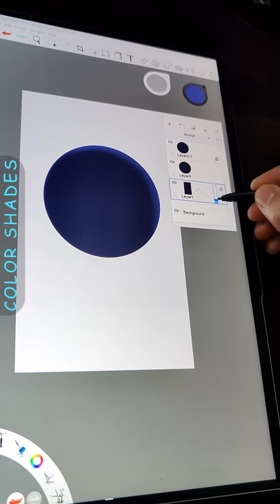EASY SketchBook ART | Spaceship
Laptop gear : Lenovo Yoga C940 with Stylus(Pen)
Sketch Tool: Autodesk SketchBook
Video Editing Tool : Davinci Resolve 17
Art Inspirations : Pinterest